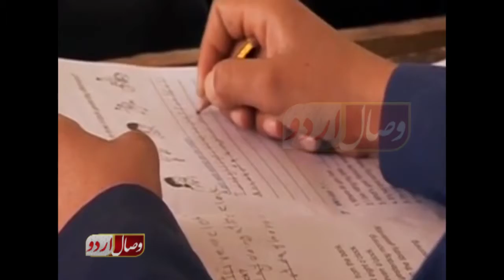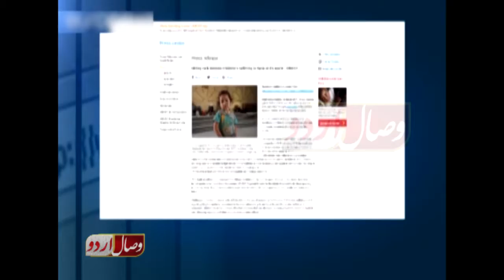جنگ سے متاثرہ بچّے Jang sa mutaassira Bachyyoutube